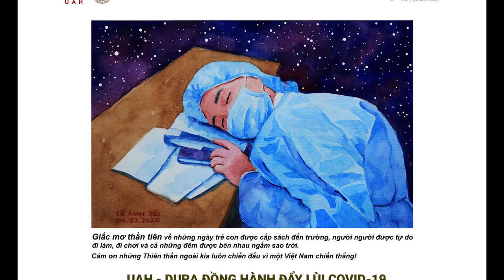ẢNH CỔ ĐỘNG | Việt Nam Sẽ Chiến Thắng Dịch Bệnh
nguồn: đoàn thanh niên tp hcm